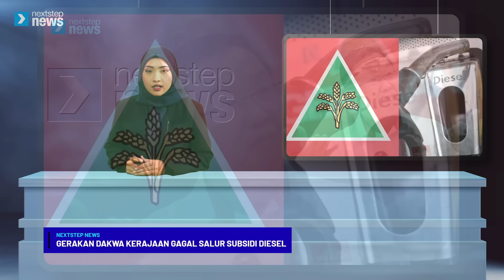TERKINI! Kutty: Tun M, Zahid ke mahkamah | Titah Adendum: Pemuda 'jumpa' Sultan Pahang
Antara menarik tengah hari ini:

1. Akmal Salleh tetap pertahan calon Pemuda UMNO tanding kerusi DUN Mahkota
2. Pemuda UMNO mahu menghadap Sultan Pahang bawa isu titah adendum Najib
3. "Saya akan bawa sendiri rayuan Tajuddin ke MT UMNO" - Zahid
4. Isu Kutty: Tun Mahathir dan Zahid hadir mahkamah hari ini
5. Penerjun muslim dari Terengganu hadir SUKMA adalah di luar pengetahuan Exco
6. Diesel: Gerakan dakwa kerajaan gagal beri subsidi kepada rakyat

Ikuti perkembangan semasa isu-isu panas politik Malaysia, setiap hari, hanya di NextStep Malaysia 🇲🇾

“Bersama Melangkah Dengan Yakin”